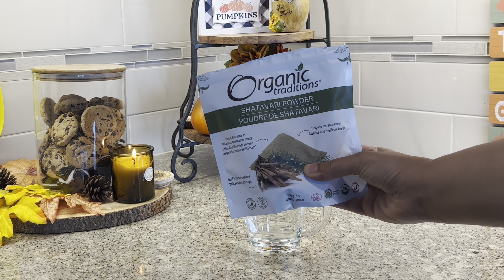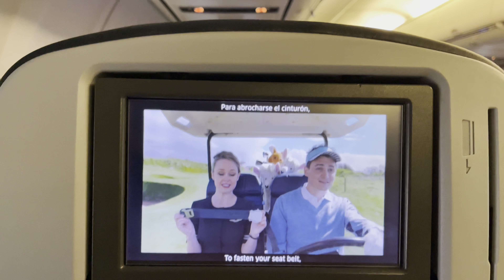Ammi Ke Ghar Jesa Comfort or Kahin Nahi Milta | Lifestyle Vlogger